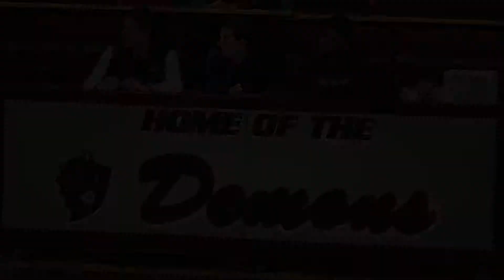24JV - Bismarck High JV Basketball Year End Slideshow - 2017-2018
Shown at March 13, 2018 year end banquet.

Slideshow creation by: Jody Kerzman
Photos by: Jody Kerzman and BHS student photographers
Video provided by: Jody Kerzman and Daniel Ripley (D_RIP on YouTube)
21 Savage & Metro Boomin & Offset: "Ric Flair Drip"
BlocBoy JB Featuring Drake: "Look Alive"
Migos: "Stir Fry"